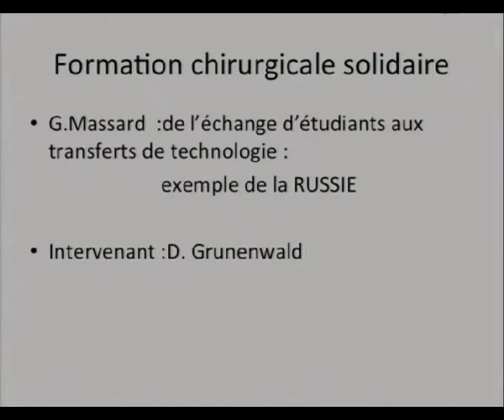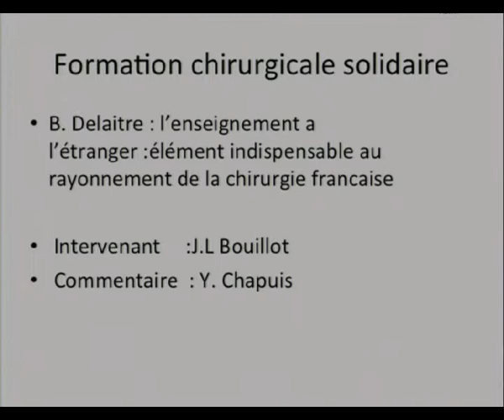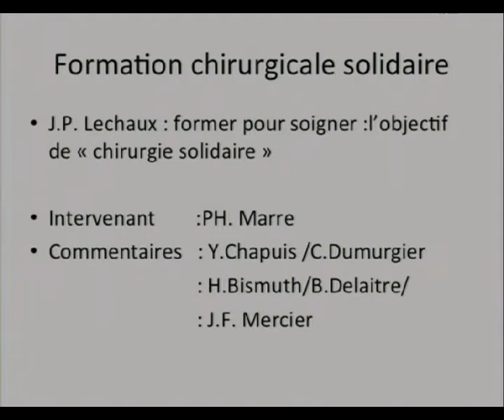Introduction générale de la séance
LA CHIRURGIE AMBULATOIRE 2013 – SEANCE PLENIERE
Séance du mercredi 20 mars 2013